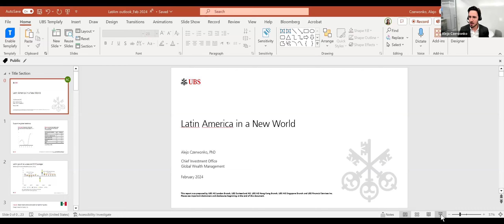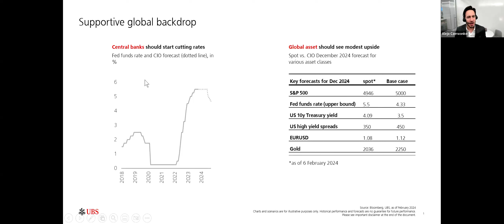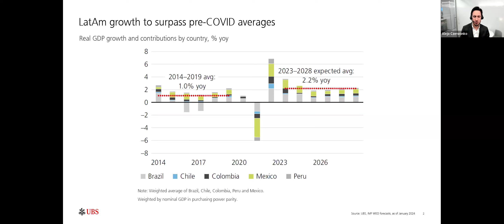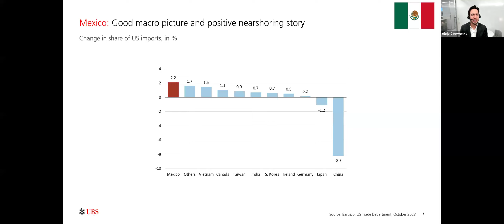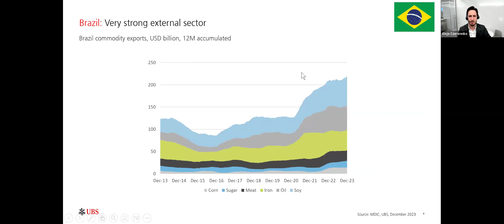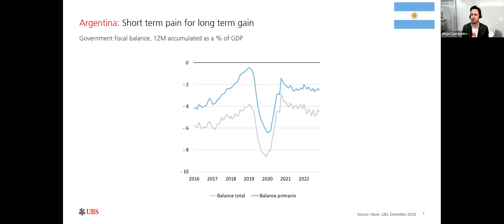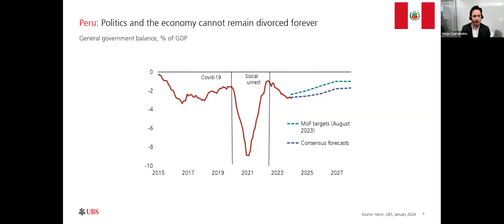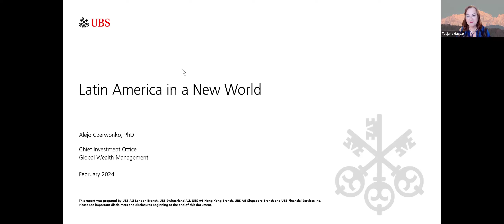Latin America in the new world (Feb. 7, 2024)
Webinar organized and published by the Latin American Chamber of Commerce in Switzerland (LATCAM) and offered by our Patron UBS. Focus of the presentation and discussion:
The world is experiencing major change in the realm of technology and geopolitics. Latin America is exposed to a combination of opportunities and risks in this context. On the one hand, the region attracts for its ability to supply commodities, contribute to the energy transition, and collaborate in the reorganization of global supply chains. On the other hand, the region exhibits domestic challenges in terms of poor quality of institutions and high levels of violence, and does not seem to be at the forefront of the technological revolution. What implications does this have for the economic and investment outlook in the region?
Speaker: Alejo Czerwonko, Chief Investment Officer, Emerging Markets Americas, at UBS Global Wealth Management, New York.
Introductory remarks: Matthias Musch, Managing Director and Head of Wealth Management International Latin America, UBS Switzerland.